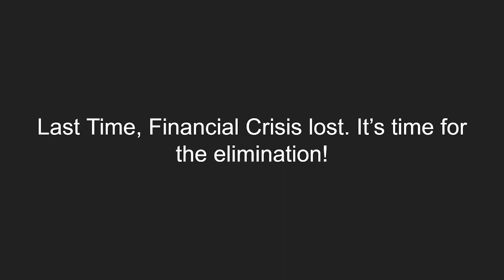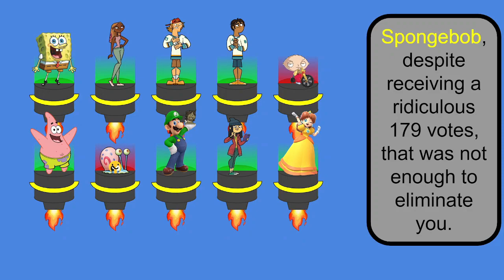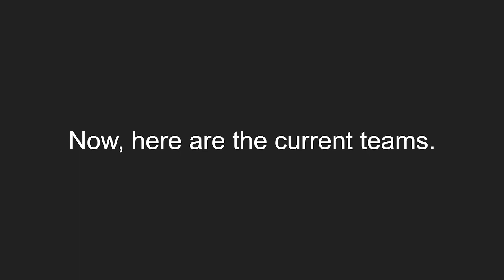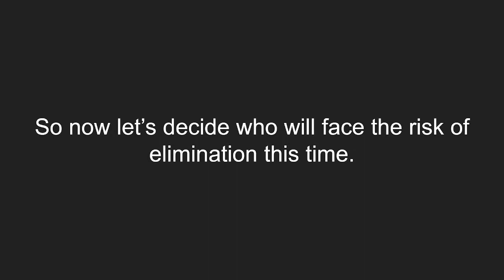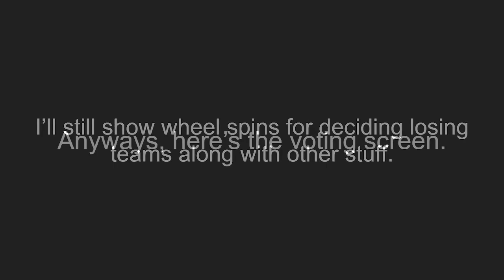SAVE Episode 24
Shut up, Meg.